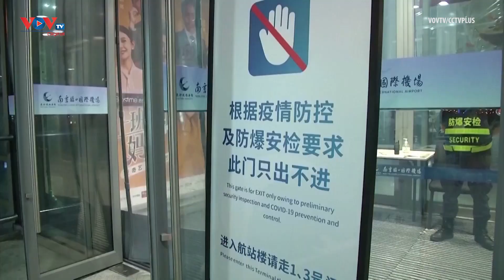Ca mắc Covid-19 ở Trung Quốc tăng báo động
Ngày 31/7, người phát ngôn của Ủy ban Y tế Quốc gia Trung Quốc (NHC) cho biết, Trung Quốc đại lục đã ghi nhận 328 trường hợp mắc COVID-19 trong tháng 7, chủ yếu là mắc biến thể delta mức tăng trung bình hàng ngày là 27 trường hợp nhập cảnh.
Tổng số ca mắc mới trong tháng 7 là 328 ca, tương đương với tổng số ca mắc trong 5 tháng trước. Chủng mắc chính hiên tại là biến thể Delta, lây lan nhanh,tái tạo nhanh trong cơ thể, kéo dài thời gian để đạt âm tính, gây ra thách thức lớn hơn trong việc ngăn ngừa và kiểm soát dịch.